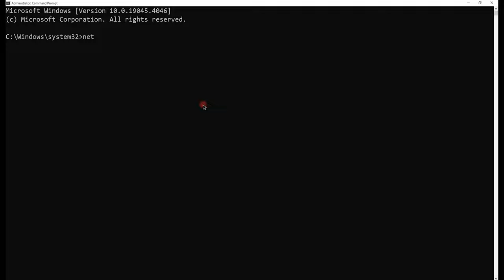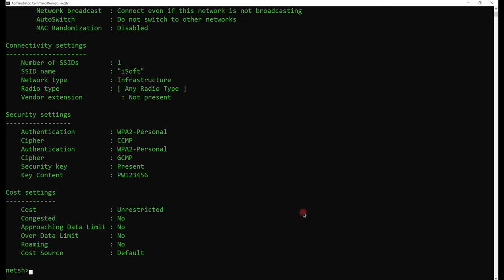WiFi Password Hacks: Easy Ways to Retrieve Wireless Keys on Windows 10 or 11! | Tips & Tricks 2024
Greetings, YouTube community! In this comprehensive guide, I'll demonstrate the simplest and most effective methods to uncover WiFi passwords on Windows. Discover how to access WiFi passwords with ease using both Control Panel and Command Prompt (CMD).

🔍 Contents:

00:01 - Method 1: Retrieving Passwords from Control Panel
00:21 - Show characters
00:28 - Method 2: Retrieving Password using CMD
01:24 - Show wifi password in CMD

💡 WiFi Security Tips:
Gain useful insights on how to secure your WiFi network and ensure online safety.

In Command Prompt(CMD) I using the following commands:
color a - change text color in green
netsh - Command for network configuration and diagnostics
wlan show profile - Display wireless network connection profiles
wlan show profile "your wifi" key=clear - View clear key for specified wireless network profile